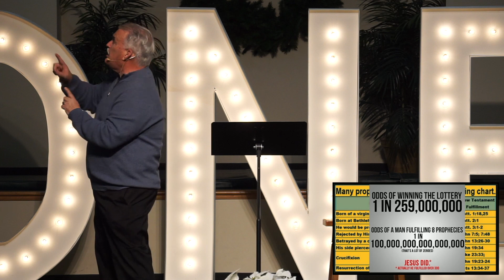"3 Questions For Christmas" Week 1: "Why Did Jesus Come As A Baby?" (11.26.23)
"3 Questions For Christmas" Week 1: "Why Did Jesus Come As A Baby?"
Dry Run Church Of Christ

2023 Theme: "ONE"
Series: "3 Questions For Christmas"
Speaker: Mark Seevers (Senior Minister)
Main Scripture/Text: Matthew 1:21-23

Mission: "To CONNECT with God and one another, to CULTIVATE our faith, to CONTRIBUTE our love."
Vision: "Loving People - Serving Community - Transforming Lives"

22336 State Route 73
West Portsmouth, Ohio 45663